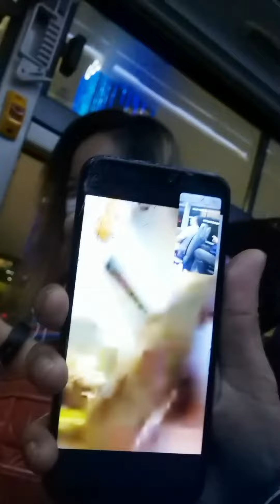It's PRANK time - at the Bus